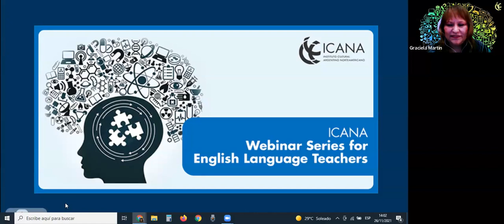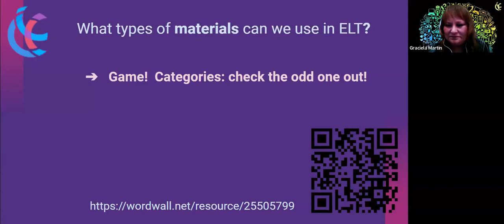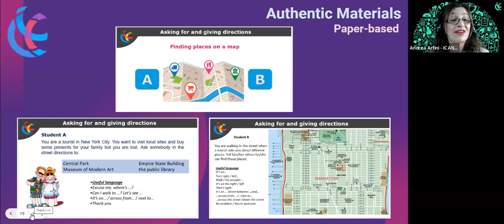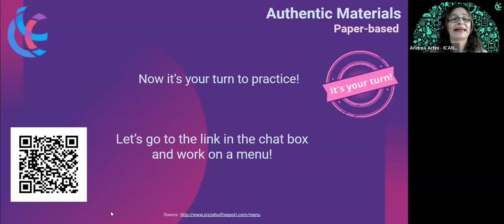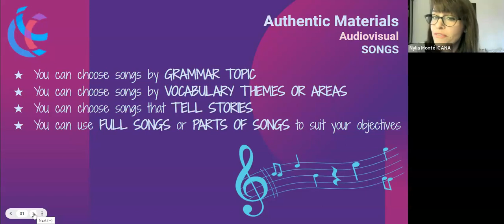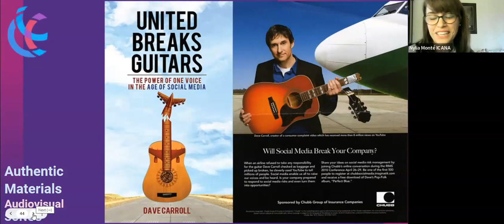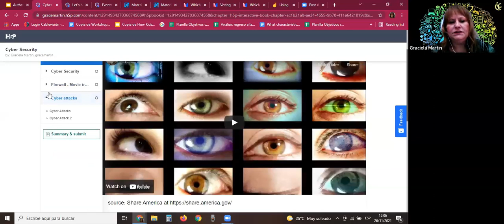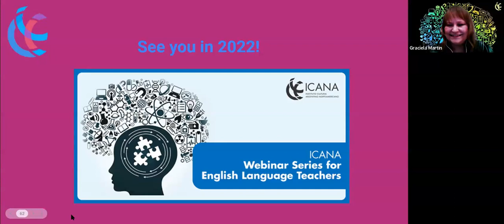Authentic Materials: How to Use them to Best Fit your Course Objectives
Desde ICANA ofrecemos una serie de seminarios web destinados a apoyar a la comunidad educativa en la enseñanza del inglés como lengua extranjera. Los presentadores, docentes de ICANA, a partir de su experiencia, compartirán nuevas tendencias en metodología y tecnología para la enseñanza de idiomas extranjeros.  Los profesores de otros idiomas también son bienvenidos.

27 de agosto, 2:00 PM | Reading and Technology: A Perfect Match to Boost Critical Thinking? Ponentes: María Isabel Mosquera, Gabriel Rodríguez.

24 de septiembre, 3:30 PM | How Kids Learn: A Practical Approach to Virtual Classroom Activities for Young Learners. Ponentes: Andrea Arfini, María Eugenia Andreani.

5 de noviembre, 2:00 PM | Teaching Teens in a Virtual Environment. Ponentes: Verónica de la Vega, Pablo Florentín.

26 de noviembre, 2:00 PM | Authentic Materials: How to Use them to Best Fit your Course Objectives. Ponentes: Graciela Martín & Profesores de ICANA

Todos los webinar serán presentados por Graciela Martín, Coordinadora Académica de ICANA.